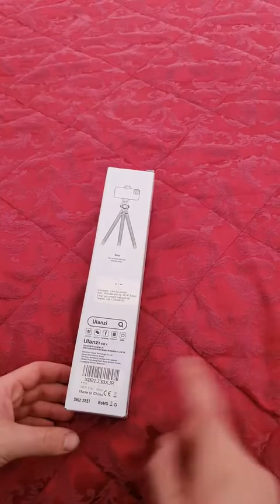ULANZI FT 01 Cavalletto per Smartphone Portatile, Vermamente ben fatto, un treppiedi con i fiocchi,